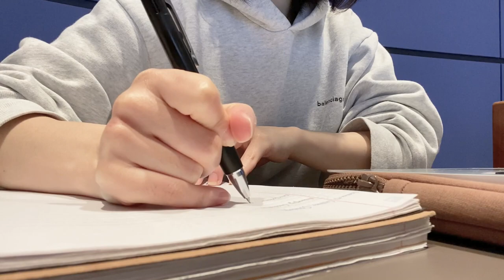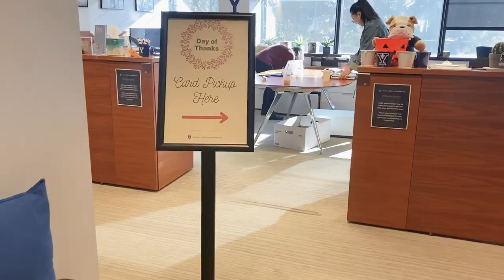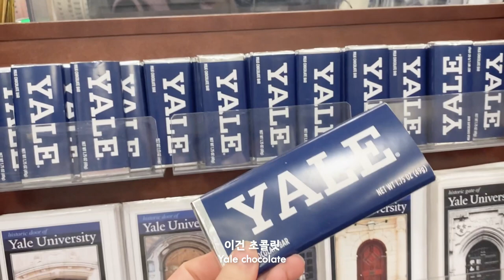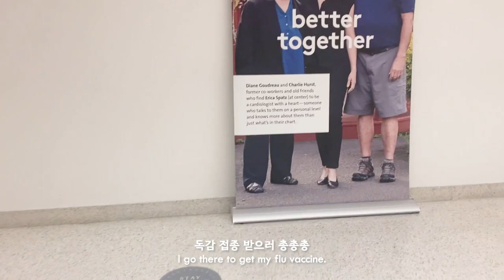VLOG | Yale Diaries EP02: A Normal Day at Yale, Yale Bookstore, Thanksgiving, New Haven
💭Hi everyone.
Thank you for checking my video this week.
This is about a normal day of my Yale life.
I will be back next week this time✨

🎧BGM
Next to You by Michael Shynes
Hey Love by Rex Banner
Thank you by Anthony Lazaro
Thank God, for You and Me by Chris Mason
Georgia Sunset by Farconer
Be Here by Andrew Word